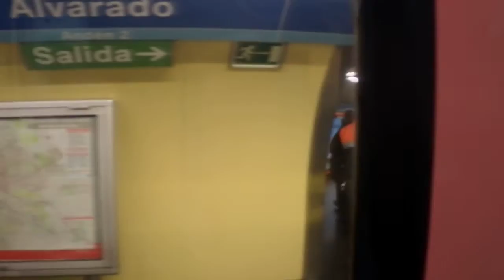ИСПАНИЯ: В метро в Мадриде... Spain metro in Madrid